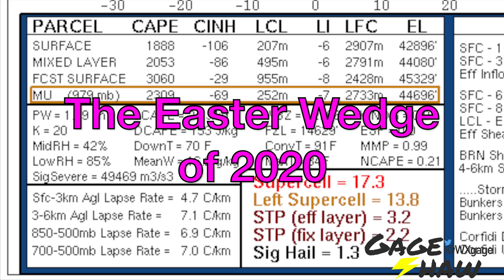2 MILE WIDE EF4, MISSISSIPPI EASTER TORNADO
On April 12, 2020 (Easter Sunday) a tornado well over 2 miles wide tore a path 68 miles long through Southern Mississippi. Towns like Bassfield, Soso, Collins, and Laurel were hit particularly hard. The tornado was rated EF4, and at 2.25 miles wide, it was officially the 3rd widest tornado in recorded history in the United States, and the widest tornado in Mississippi history. I was there with my friend Connor McCrorey to document it as it came into Soso and here is our footage...